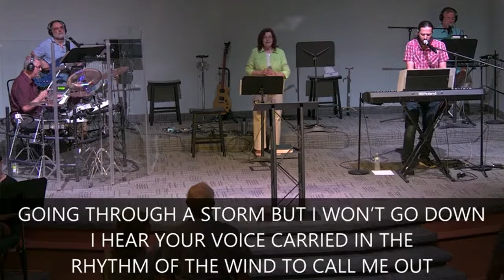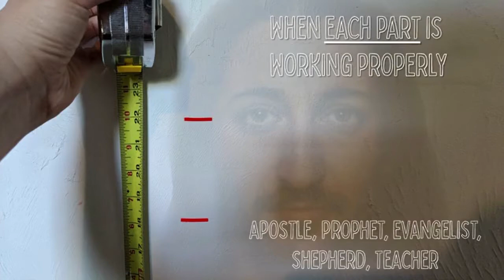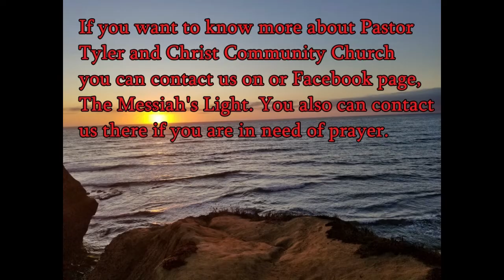The Living Word with Pastor Tim Tyler - Jesus DNA PART 1A Full Stature - 1/24/22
Jesus gave his body the ability to grow into the full stature of his fivefold nature.